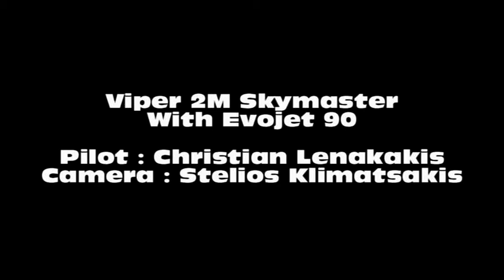skymaster x-treme jets Viper 2M in Greece